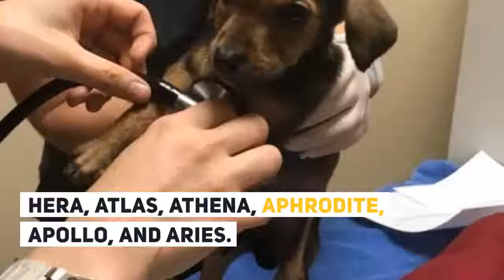HERO'S Rescue Abandoned Puppies From A Sealed Box, Then Read A Heartbreaking Note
Thanks too these hero's going above and beyond these cutes desperate puppies and mother get a second chance at life MUST watch and SEE!